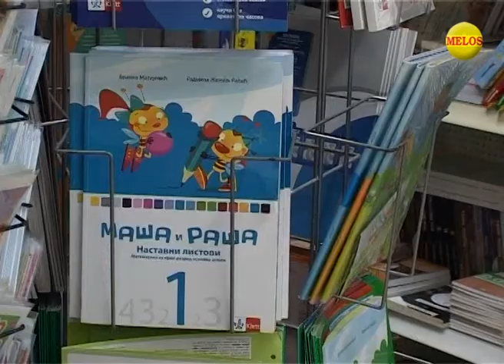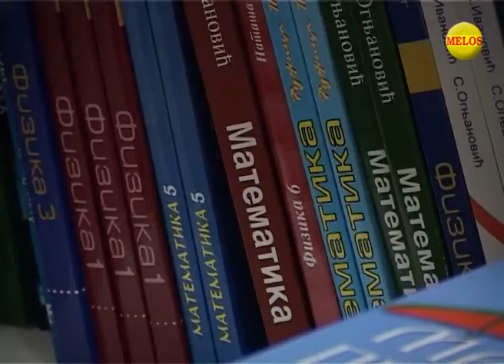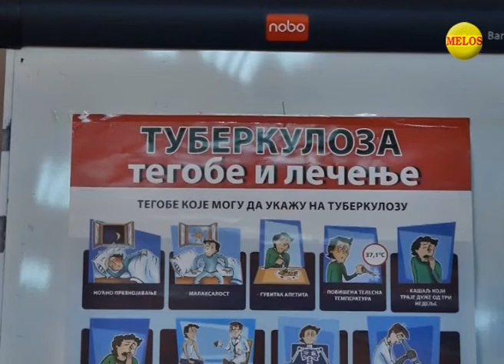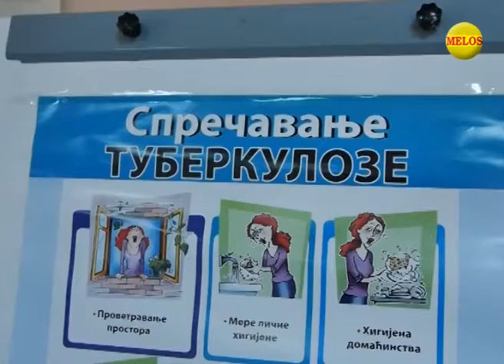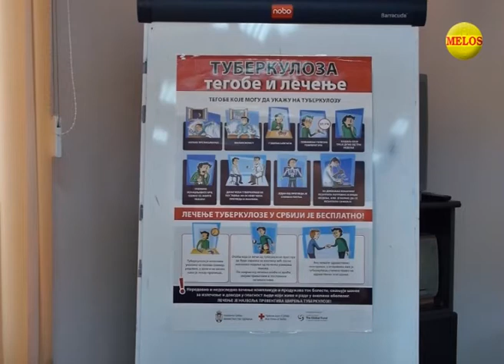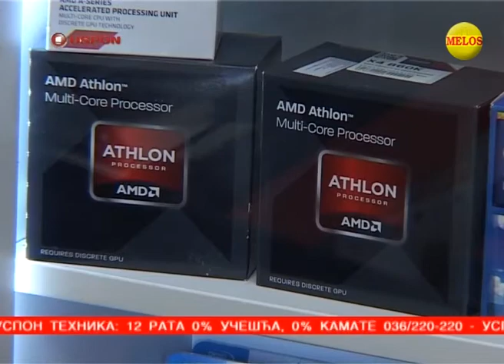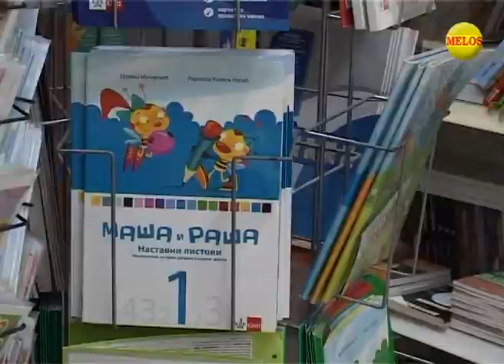KRALJEVACKA hronika 22 03 2018